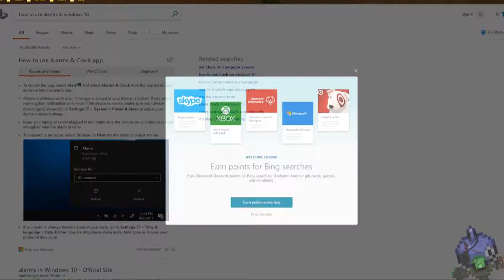Level: Max - Angrily Kidding Around! - Part 23 - Let's Fail at MGS5: Phantom Pain!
"Boss they may be trying to murder you, but they are still kids."
"Kids with guns and extreme military training...who let this happen?!"

Phantom Pain!